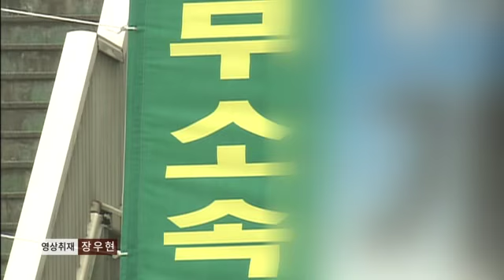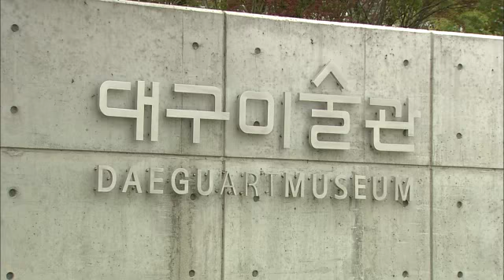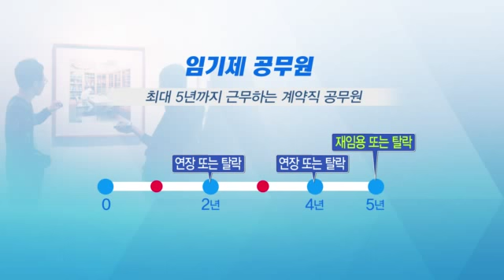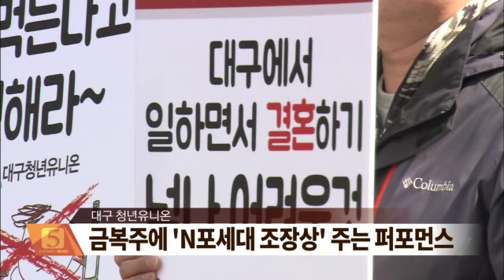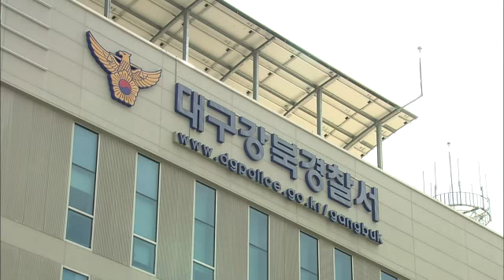2016.03.24 (목) 5시 이브닝뉴스 대구경북